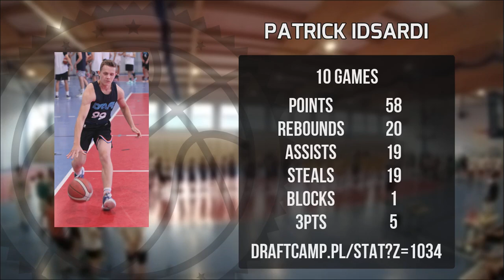Patrick Idsardi Player Mixtape DC92 Brodnica 2023